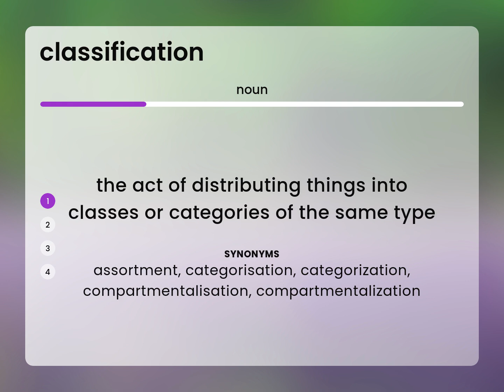Classification • meaning of CLASSIFICATION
CLASSIFICATION definition

Susan Miller (2023, February 26.) What does Classification mean?